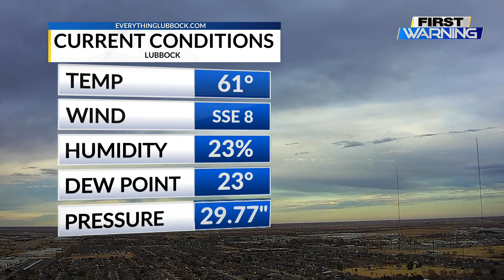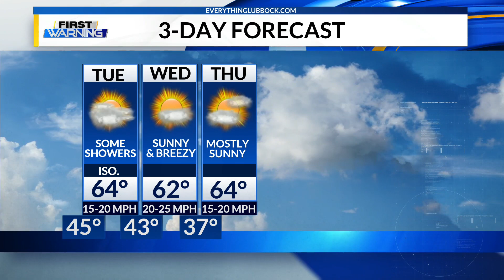Trends and Friends: Caprock Classic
Gary Johnson stops by to discuss this year's Caprock Classic Basketball Tournament.